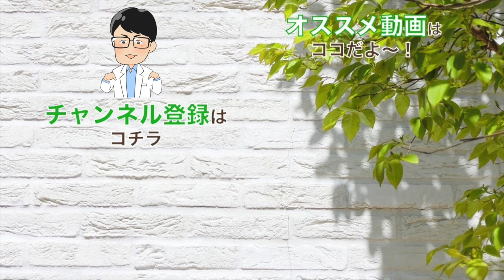【２０年前の健康情報】今でも現役です！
こんにちは。

毎週土曜日の２０時から、
健康で若々しく生活していける
きっかけ動画を配信を毎週しています。
【毎週土曜日 20:00〜配信中】

はじめて見られる方も
お気軽にご視聴ください。